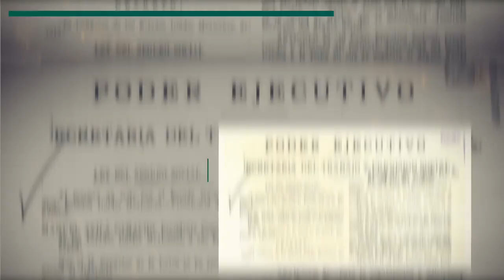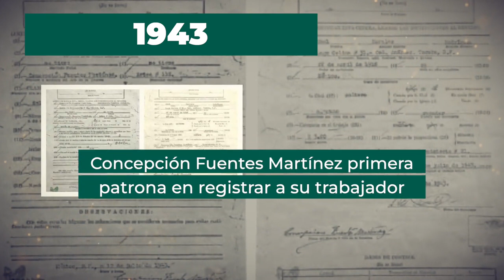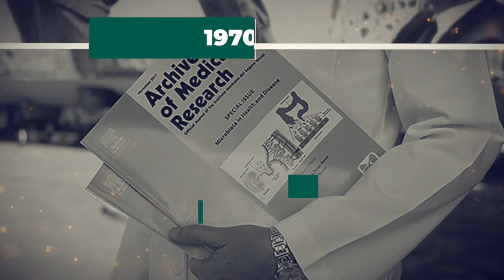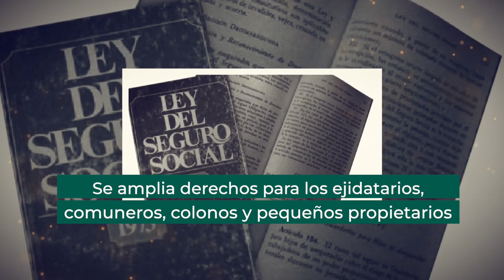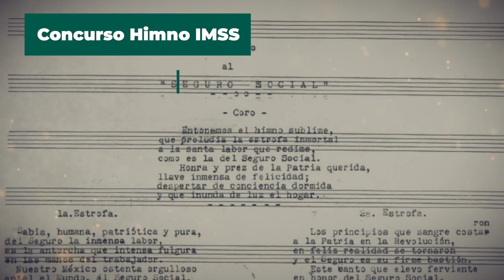80añosIMSS | Hitos de la SeguridadSocial en México y Latinoamérica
Los 80añosIMSS han marcado la historia de la SeguridadSocial en México y Latinoamérica en el campo médico, deportivo y cultural.

Conoce algunos de los momentos más icónicos que han dejado huella.